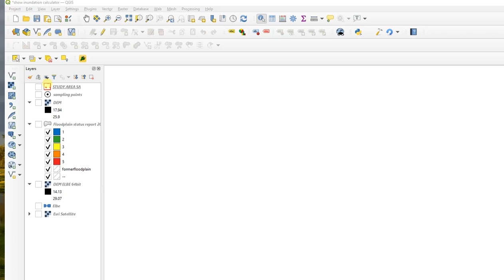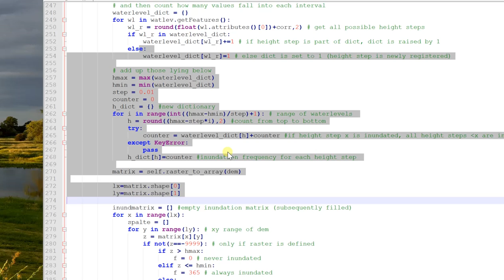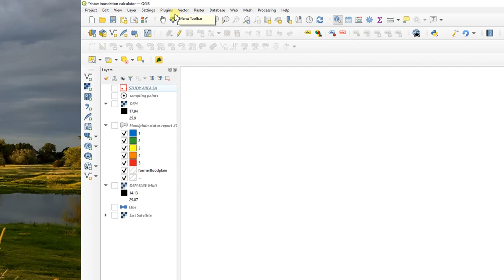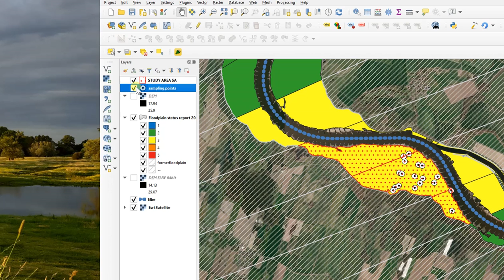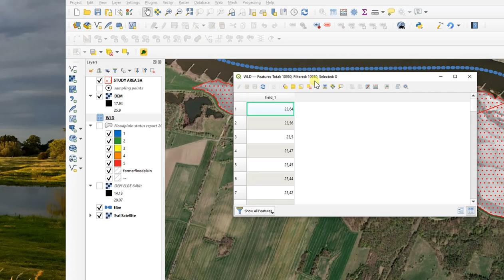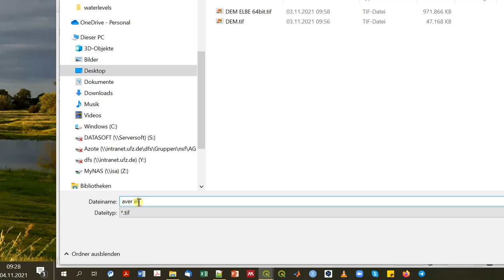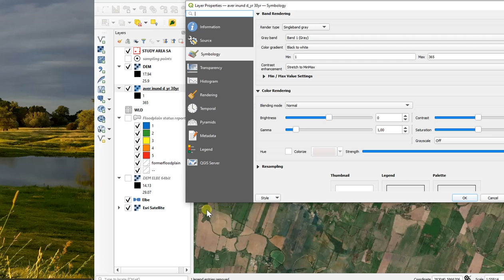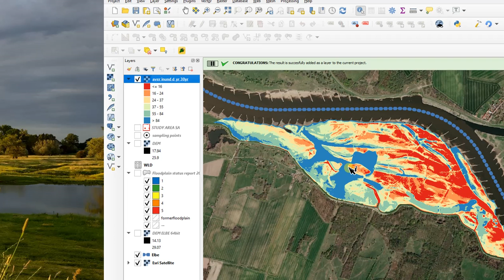Tutorial QGIS-Plugin "Floodplain Inundation Calculator"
Hello!

In this tutorial, I will show you how to use my "Floodplain Inundation Calculator".
The development was meant to provide a simple approximation of the average annual inundation duration in floodplains by using river water levels and floodplain topography.
Please be aware of the limitations of this approach and read the belonging report.

Update: I am happy to announce that the plugin version "[2600] Floodplain Inundation Calculator 0.1" is now officially approved.
via the Plugin Store in QGIS,  where plugins available for your QGIS are listed or
where you will also find download links for the data used and the Report.pdf

Have fun trying it out!

Please cite it as:
Kaden, U. S. (2022): Floodplain-Inundation-Calculator plugin for QGIS 3. Version 0.1. GitHub repository. doi:10.5281/ZENODO.637558

Thanks Domme, without you I wouldn't have made it. Really looking forward to further development!